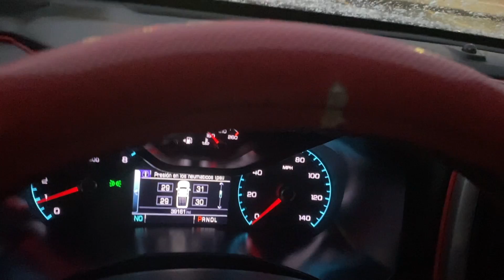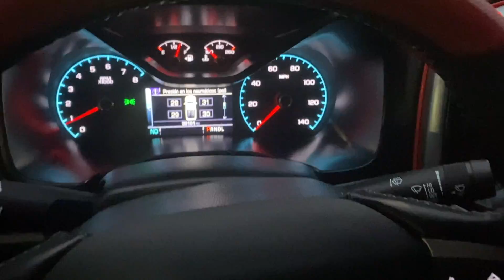VLOG EL CUMPLEANOS DE MI MAMA NOS LA PASAMOS SUPER EN ESTE DIA TAN ESPECIAL🌹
Hola bienvenidos al canal espero les guste el video  🥰 los invito a subscribnirse a mi canal 🥰 de todo corazon les deseo lo mejor del mundo.